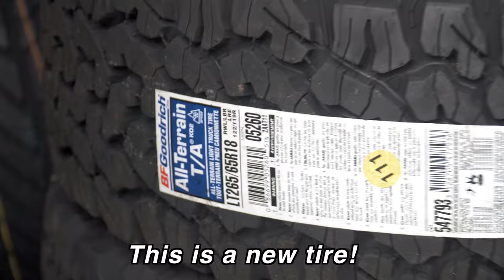◤New Tire◢【Pep Boys, Change tires】タイヤ交換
ℹ️ About the episode:4K
　【New Tire】Change tires with Pep Boys,,,,,「BF Goodrich, KO2」
4 tire replacement , balance and alignment, 1 hour 30 minutes,,,
Thank you Pep Boys,,, He is the best

フロリダから、
いよいよタイヤ交換の時が来ました、57,000マイル「92000Km」走りました、守ってくれてありがとう。
このタイヤ、結構評判が良いんです、雪道「フロリダは雪は降りませんが」砂の上、泥道、水捌けの良さ、音が今まで履いていたタイヤと変わらない、長持ちする、オフロードの方に人気です。